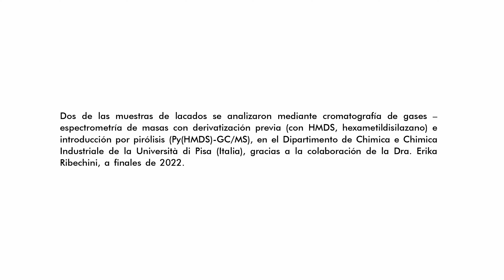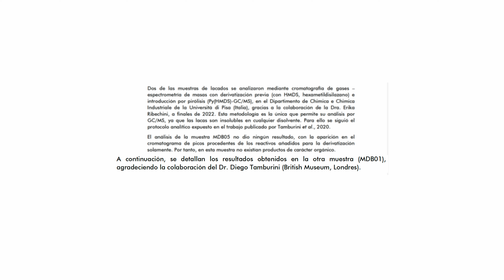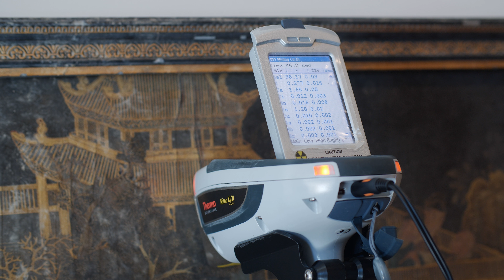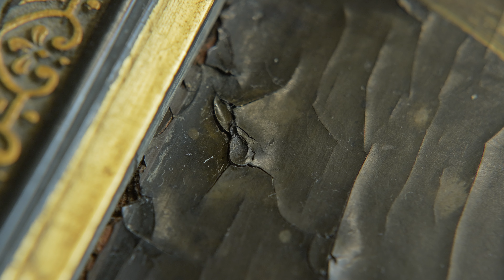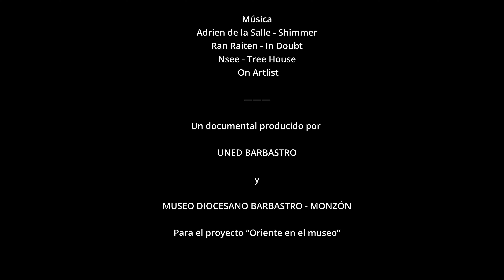Lacas orientales del Museo Diocesano Barbastro - Monzón (4K)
"Lacas orientales del Museo Diocesano Barbastro - Monzón
Claves para su interpretación y proceso de restauración".

Un documental producido por el Museo Diocesano Barbastro - Monzón y UNED Barbastro.